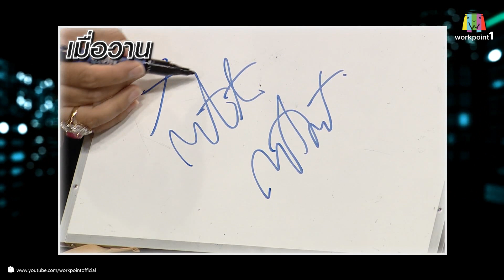Weeknight Show_21 พ.ย. 57 (ซินแสเป็นหนึ่งเคลียร์ผิดใจแมนการิน)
รายการ Weeknight Show
ทุกวัน จันทร์ - ศุกร์ 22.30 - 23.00 น.